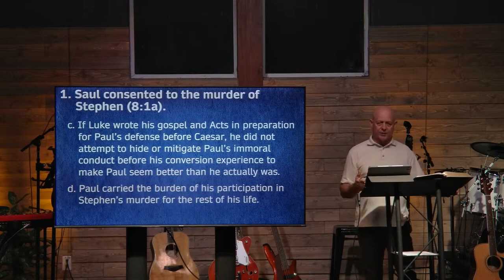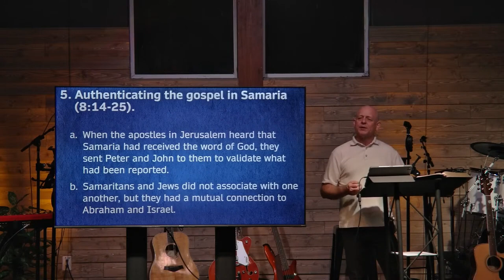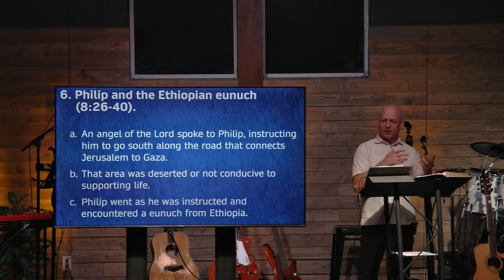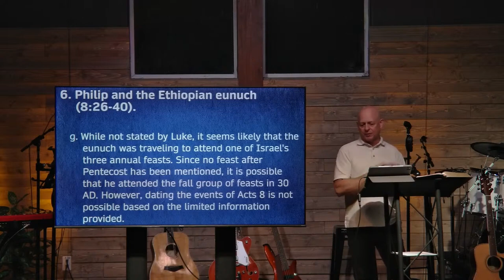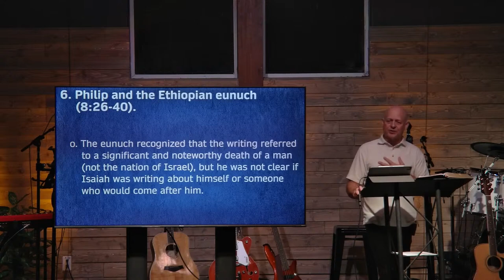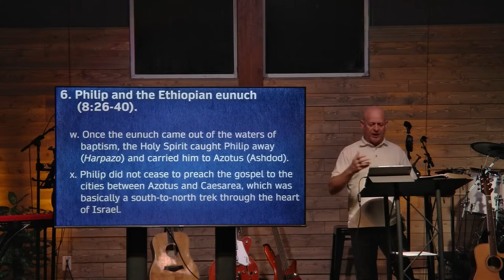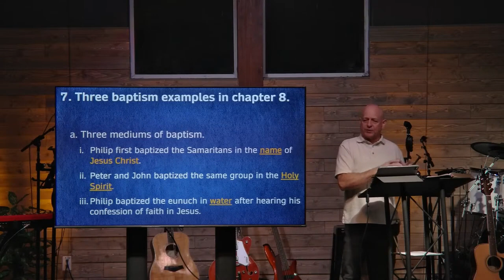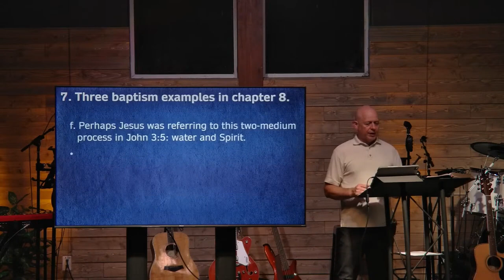Acts Bible Study Lesson 11 | Acts 8:1-40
1. Saul consented to the murder of Stephen (8:1a).
2. Saul severely persecutes believers in Jesus (8:1b-3).
3. Salvation in the name of Jesus Christ was preached to the Samaritans (8:4-8).
4. Samaritans, including a former sorcerer, believe in Jesus (8:9-13).
5. Authenticating the gospel in Samaria (8:14-25).
6. Philip and the Ethiopian eunuch (8:26-40).
7. Three baptism examples in chapter 8.